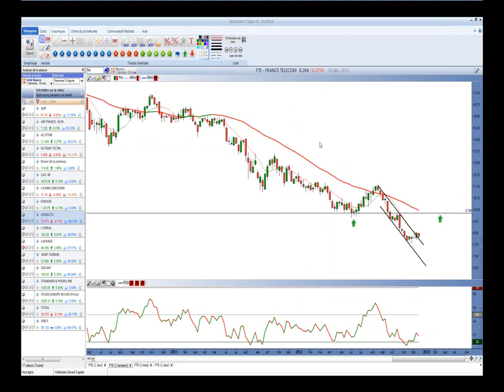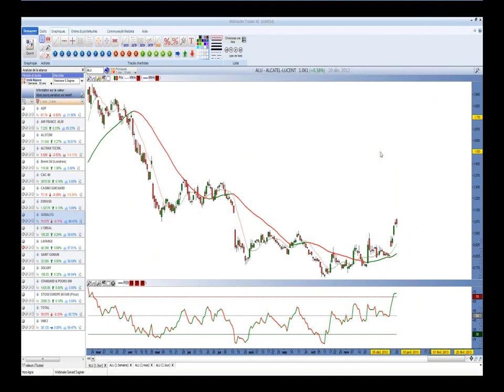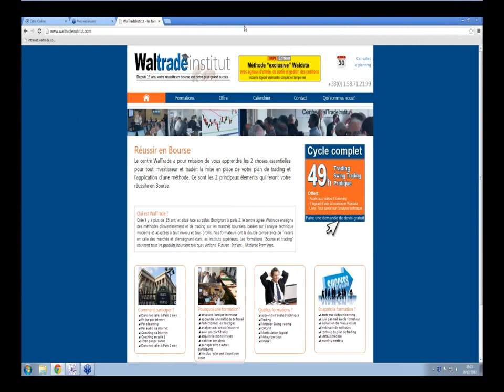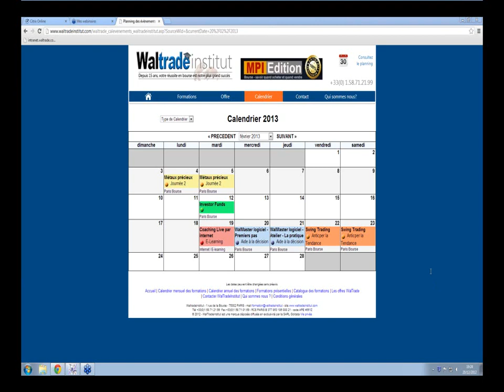Webinaire Perspectives Bourse 2013 avec notre invité Gérard Sagnier.